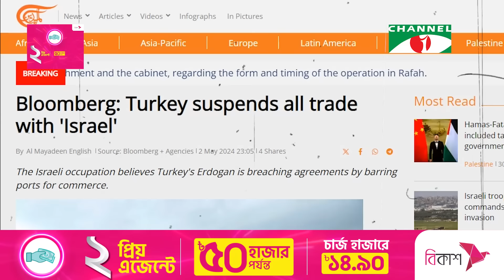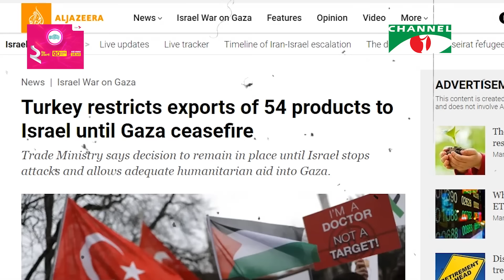এরদোগানের সাফ জবাব ইসরাইলকে কিছুই দেবেনা তুরস্ক |Erdogan| Channelinews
এরদোগানের সাফ জবাব ইসরাইলকে কিছুই দেবেনা তুরস্ক
নতুন মাত্রা যোগ হল তুরস্কের প্রেসিডেন্ট রিসেপ তাইয়েপ এরদোগানের নতুন আঞ্চলিক বানিজ্য সংক্রান্ত সিদ্ধান্তে।

worldwide.